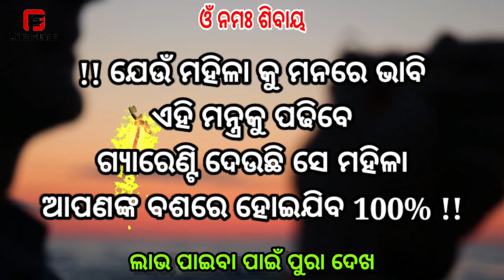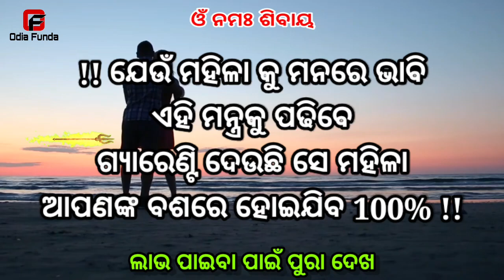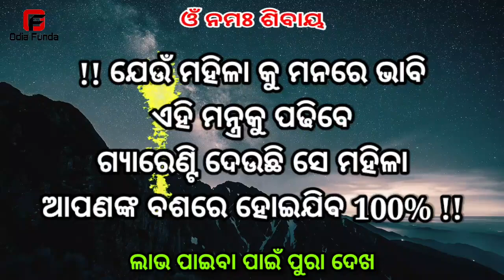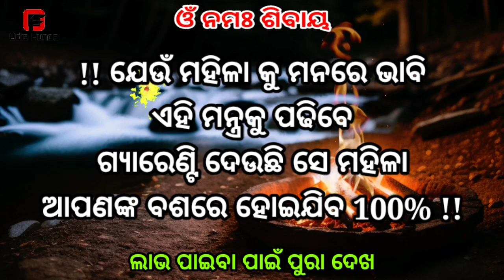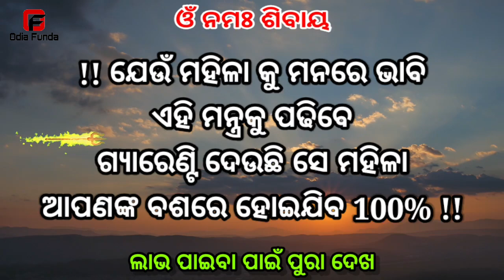ସେ ଝିଅ ପଟିବ ତାକୁ ଭାବି ମନ୍ତ୍ର ପଢ || odia mantra yantra tantra vidya | vashikaran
basikaran
basi karana
vashikaran mantra odia
vashikaran odia
odia funda
odia astro
vashikaran mantra
tone totke
odia love
sahaja upaya
pateiba sikhantu
Impress woman odia
10 minute re jhia patiba
mohini mantra